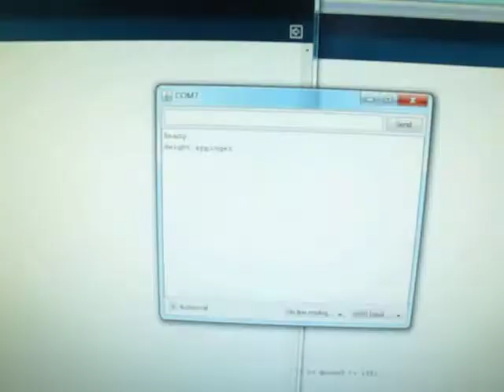Touchshield Slide keyboard & Serial Communication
I don't like to narrate my videos, but this shows a keypad I created on the touchshield slide, me typing my name on it and the output going to the serial display on my monitor.